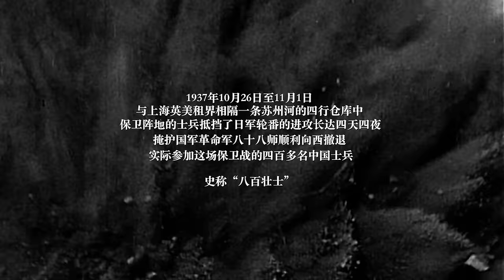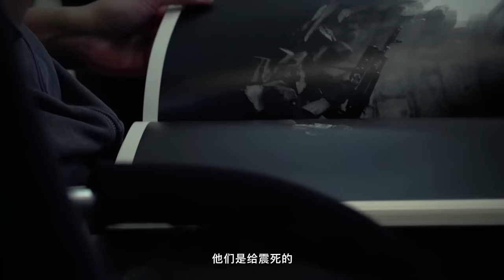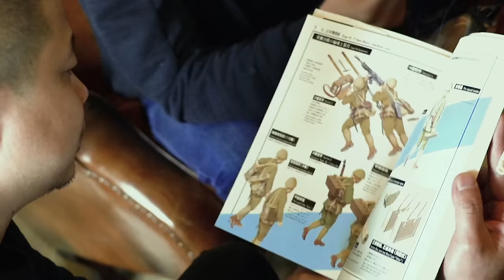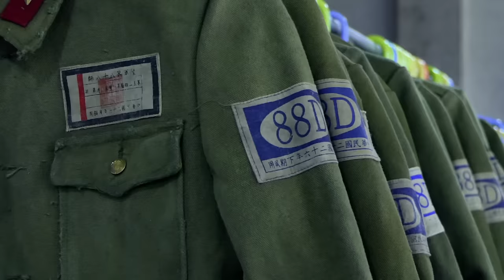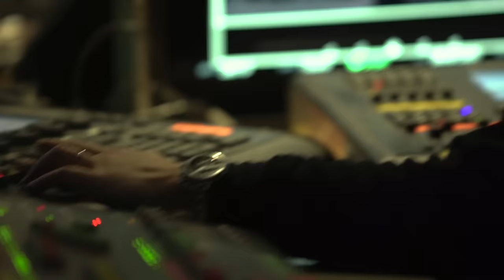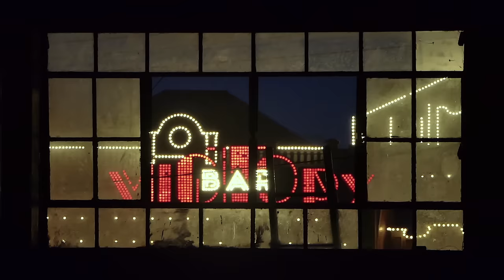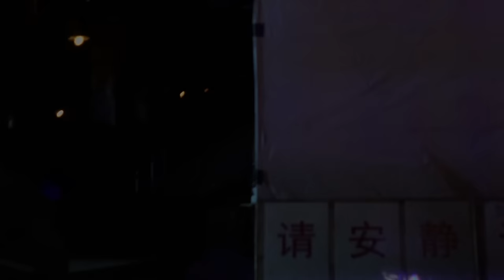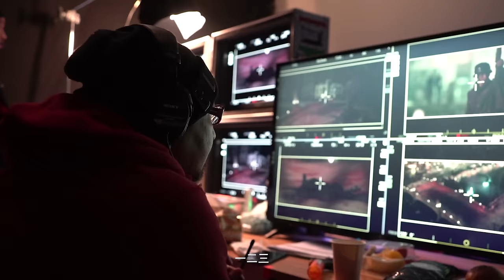【2020最精彩战争片】《 八佰 》丨The Eight Hundred（领衔主演：黄志忠、欧豪、王千源、姜武、张译、杜淳、魏晨、李晨、俞灏明）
【剧情简介】
该片取材1937年淞沪会战期间，讲述了史称“八百壮士”的中国国民革命军第三战区88师524团的一个加强营，固守苏州河畔的四行仓库、阻击日军的故事。

【更多精彩】
--家庭情感--